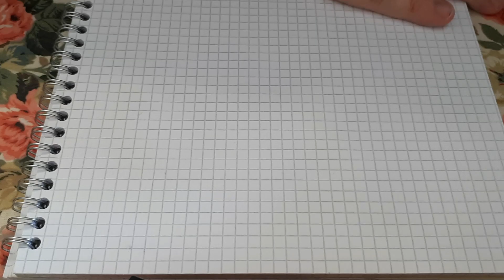Quattro colori e una matita ( hyperlapse).